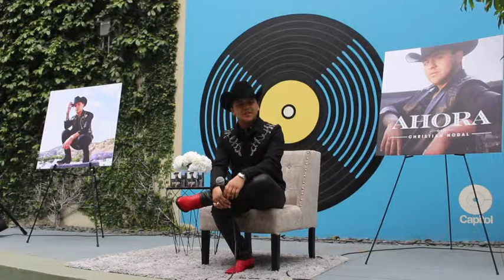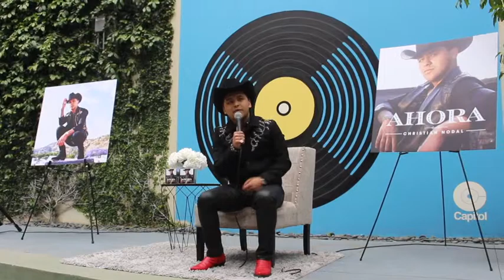Christian Nodal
Christian Nodal presenta su nuevo album "Ahora"